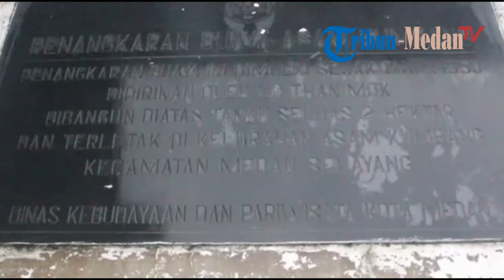Sensasi Berlibur Bersama Keluarga di Taman Buaya Asam Kumbang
Sejarah penangkaran buaya asam kumbang, mulanya bapak Lo Tham Muk hanya memelihara 12 ekor buaya, lalu berkembang biak hingga pada tahun 2019 total buaya di penangkaran buaya asam kumbang mencapai 2800 ekor.

Penangkaran reptil buaya Medan dibangun diatas lahan seluas kurang lebih 2 hektar  yang terdiri dari 78 bak penangkaran buaya.

Terdapat satu buaya paling besar dari wisata penangkaran buaya asam kumbang Medan, hingga sekarang merupakan hewan kesayangan dari pemilik wisata. Menurut informasi beredar buaya itu memiliki panjang 5 meter dengan usia 45 tahun, buaya tersebut merupakan daya tarik tersendiri bagi wisatawan karena memiliki umur panjang dan ukuran yang besar.